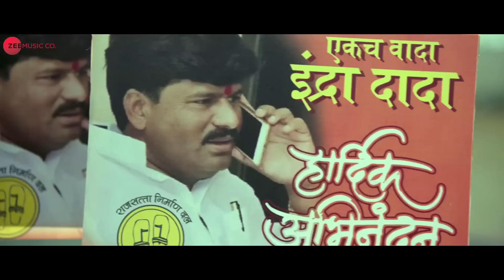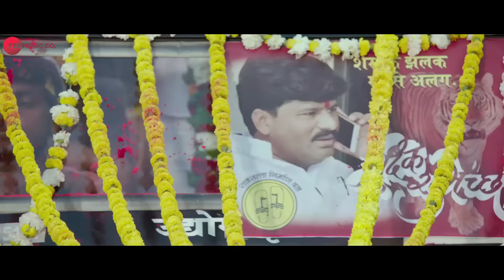Sher Aala Sher | Dhumas | Uttamrao Jankar, Gopichand Padalkar, Rohan Patil | Divya Kumar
Presenting the video of Sher Aala Sher sung by Divya Kumar.

Movie - Dhumas
Singer - Divya Kumar
Lyricist - Avinash Kale
Arrangers/Programmers - Vinit Deshpande

Cast - Vishal Nikam, Krutika Gaikwad, Gopichand Padalkar, Sakshi Choudhari, Uttamrao Jankar, Rohan Patil, Heena Panchal, Bharat Ganeshpure
Production House - Garud Films
Producers - Uttamrao Jankar & Gopichand Padalkar
Co - Producer - D Govardhan
Director - Shivaji Doltade

Set Sher Aala Sher as your caller tune - SMS DHMS4 To 57575